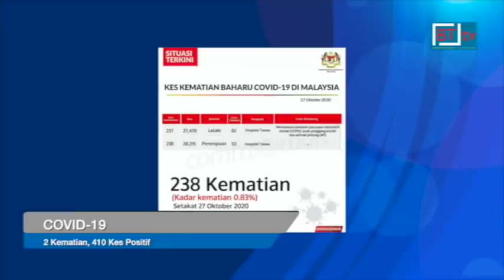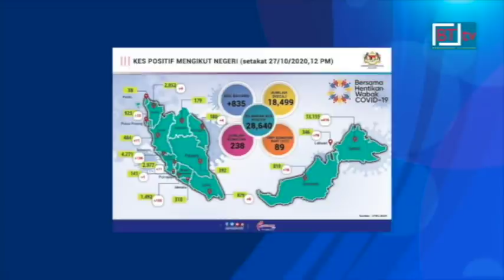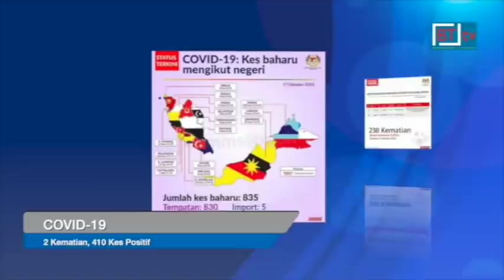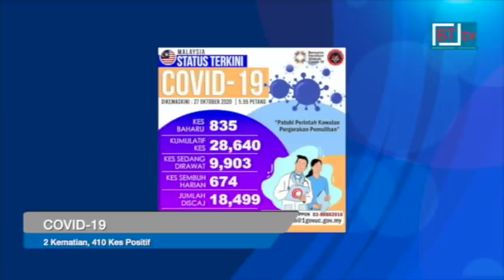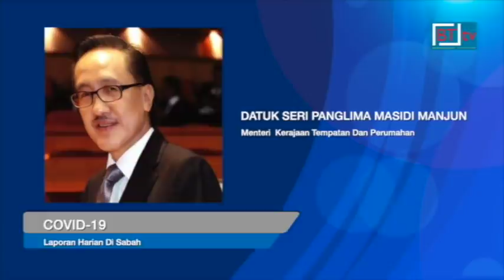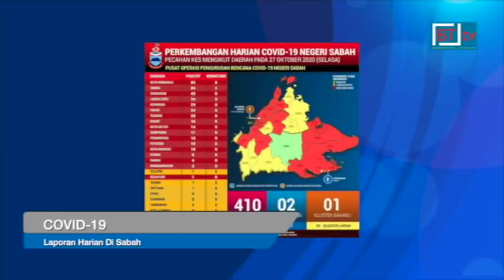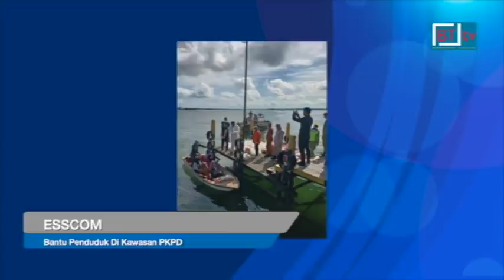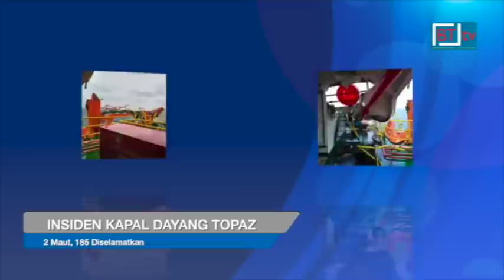Berita BT tv. Berita Borneo. Lensa Borneo 27 October 2020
* 2 kes kematian, 410 kes positif baharu dan satu kluster baharu Covid-19, Kluster Lintas di Kota Kinabalu, dilaporkan di Sabah hari ini.

Sabah mencatatkan penurunan 55.8 peratus jumlah kes baharu hari ini bersamaan 517 kes berbanding 927 kes yang dilaporkan semalam.

Ketua Pengarah Kesihatan, Tan Sri Dr Noor Hisham Abdullah berkata 2 kes kematian itu dilaporkan di Hospital Tawau, membabitkan lelaki berusia 82 tahun dengan sejarah penyakit kronik dan wanita rakyat asing berusia 53 tahun.

Pengarah Kesihatan Sabah, Datuk Dr Christina Rundi memaklumkan dalam masa seminggu, Kota Kinabalu mencatatkan kes Covid-19 tertinggi di seluruh negeri, mengatasi kes di Pantai Timur Sabah.

Sehingga semalam, bilangan kumulatif kes Covid-19 di Kota Kinabalu berjumlah 3,992 kes, dengan 3,399 kes aktif yang sedang dirawat di hospital.

Labuan mencatatkan 76 kes positif baharu hari ini dengan satu kluster baharu, Kluster Limbungan yang merekodkan 20 kes positif.

* Kota Marudu menjadi daerah ke-18 dikategorikan zon merah di Sabah ekoran peningkatan 10 kes positif baharu di daerah itu hari ini.

Menteri Kerajaan Tempatan dan Perumahan, Datuk Seri Panglima Masidi Manjun berkata Kota Kinabalu mencatat bilangan kes tertinggi di Sabah hari ini dengan 85 kes diikuti Tawau dengan 84 kes.

7 kes positif direkodkan di kluster Penjara Kepayan.

Jumlah kumulatif kes positif di kluster itu kini sebanyak 1,566 kes.1,955 daripada 2,686 banduan telah menjalani ujian saringan Covid-19.

Sehingga hari ini, 93,793 bakul makanan telah diagihkan kepada golongan sasaran.

Katanya jumlah kumulatif kes Covid-19 di Sabah setakat ini adalah 13,155 kes dengan 5,615 pesakit telah sembuh. Manakala 7,433 pesakit sedang menerima rawatan di hospital di seluruh Sabah.

* Ketua Menteri Datuk Seri Panglima Hajiji Noor mengetuai empat Ahli Dewan Undangan Negeri, ADUN Sabah termasuk dua ADUN dilantik mengangkat sumpah di DUN Sabah, pagi tadi.

Ini adalah acara rasmi pertama yang dihadiri Hajiji selepas selesai menjalani rawatan Covid-19 di Hospital Queen Elizabeth, Kota Kinabalu, 18 Oktober lalu.

Hajiji mengangkat sumpah sebagai ADUN Sulaman di hadapan Speaker DUN, Datuk Kadzim M. Yahya.

Turut hadir mengangkat sumpah adalah ADUN Sulabayan, Datuk Jaujan Sambakong serta dua ADUN dilantik iaitu Datuk Seri Panglima Yong Teck Lee dan Datuk Amisah Yassin.

* Penduduk terjejas di kawasan Perintah Kawalan Pergerakan Diperketatkan, PKPD terus dibantu dengan sumbangan daripada pertubuhan bukan kerajaan, NGO.

Pagi tadi sebanyak 300 pek makanan diagihkan kepada penduduk Kampung Bangau-Bangau dan Kg Halo, Semporna.

* Dua anak kapal disahkan meninggal dunia manakala 185 yang lain berjaya diselamatkan dalam insiden kapal Dayang Topaz yang terlanggar platform minyak di perairan Miri, awal pagi tadi.

Berdasarkan maklumat awal, insiden berlaku dalam keadaan cuaca buruk yang menyebabkan kabel sauh kapal Dayang Topaz terputus mengakibatkan kapal tersebut tidak dapat dikawal dan melanggar platform Minyak Baram B.

27th October  2020.